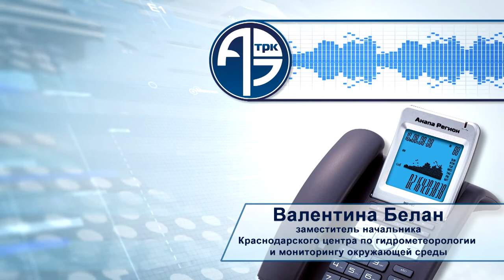Июль обещает быть теплым